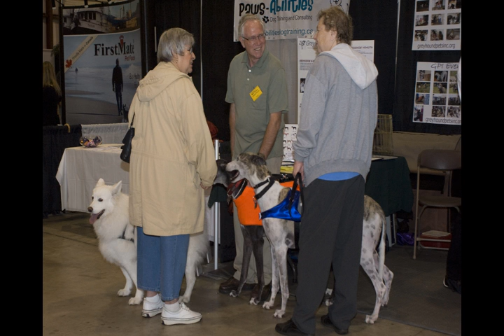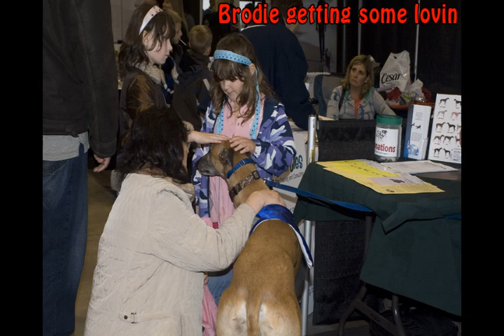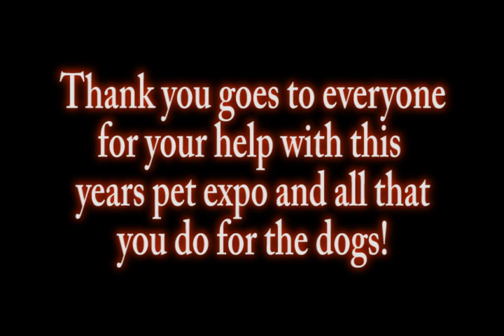2009 Pet Expo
Greyhound Pets, Inc. 2009 BC Pet Expo